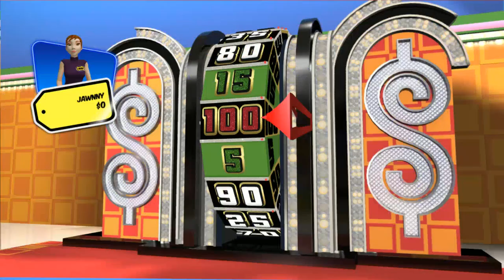nL Not So Live - The Price is Right!